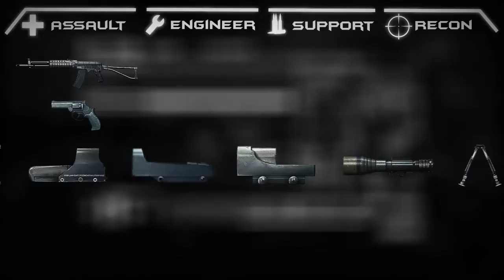Goodbye BF3 | Montage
Its been a great 2 years with Battlefield 3

Had some EPIC Moments and Intense Matches!
But its time to say goodbye and move on to Battlefield 4 :D

Battlefield Content and Battlefield 3 Logo Belongs to EA/Dice